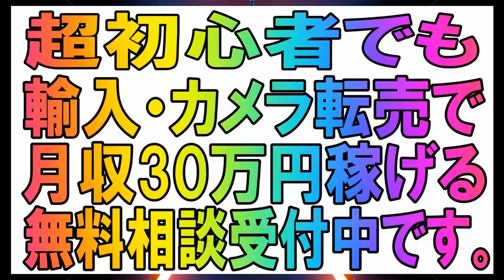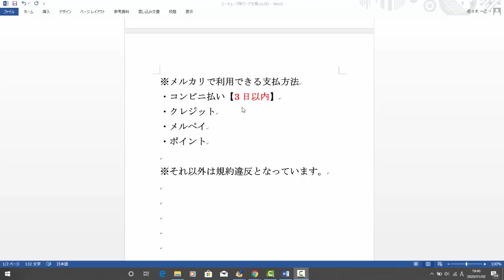【メルカリ】初心者です！購入者がクレカ決済ができないので、銀行口座へ振込したいと連絡がありました！この場合キャンセルしてもよいのでしょうか？【佐々木一之】